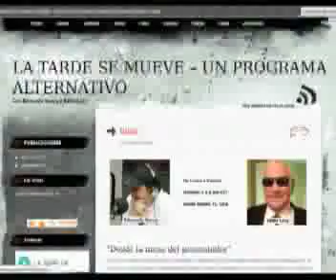La pupila entre la música y el mercado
Un fragmento del programa de TV cubana La pupila asombrada dedicado a la relación entre música y mercado.